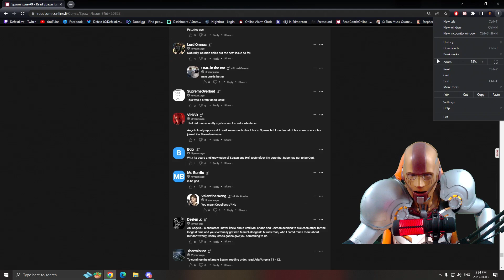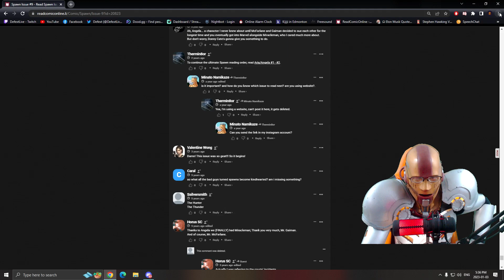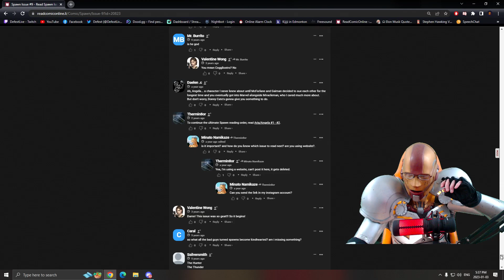Image Comics Spawn #9 (Neil Gaiman)